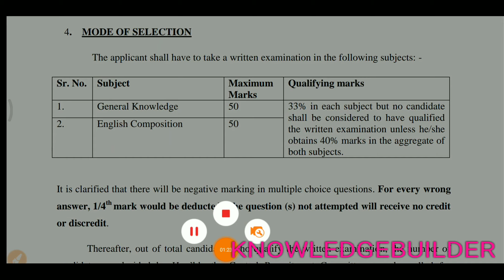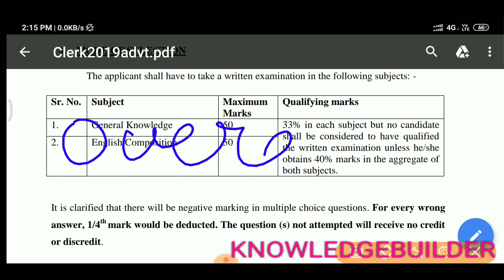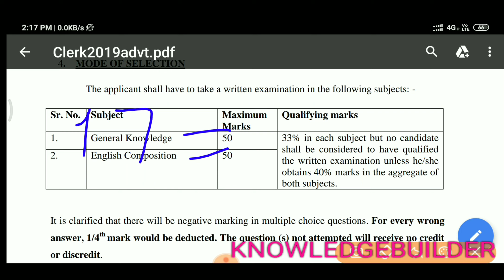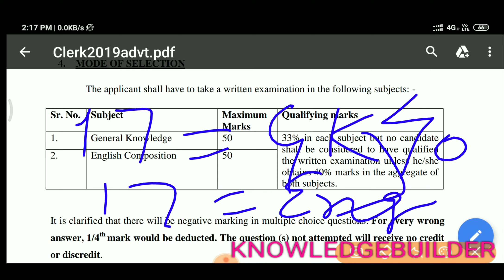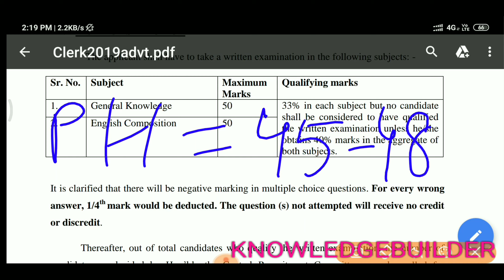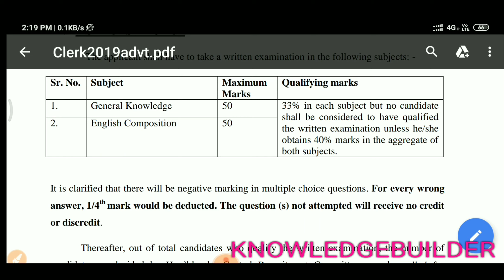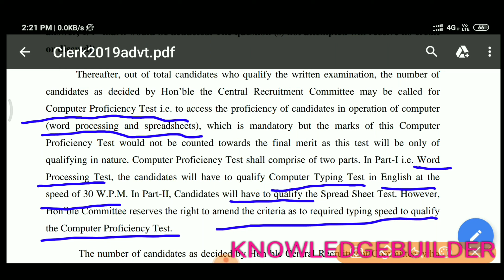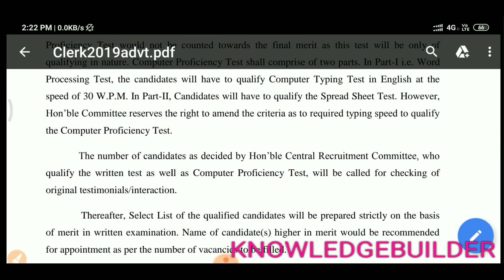PUNJAB HARYANA HIGH COURT CLERK CUTOFF|| 2019|| MINIMUM QUALIFYING MARKS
Punjab and Haryana high court clerk Exam pdf